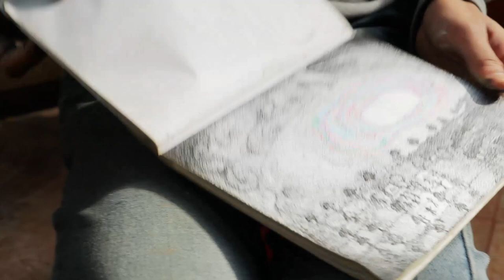Beats of Wanderoo | Ep-1 The Sound of Colours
We Bring You "Beats of Wanderoo" a new Documentary series.

Presented By
Arnav Ajgaonkar Harish Karpani

Artist - Abhishek Mutagekar